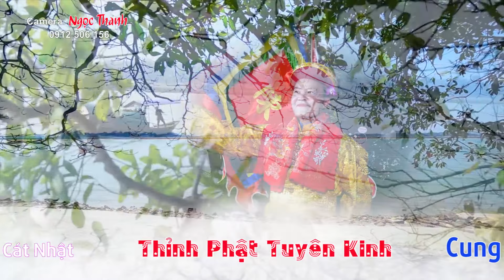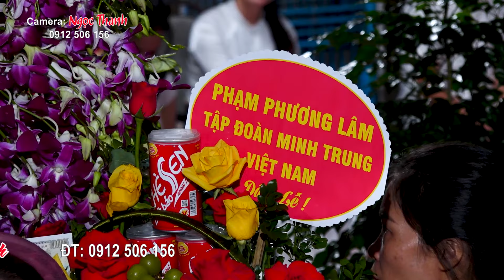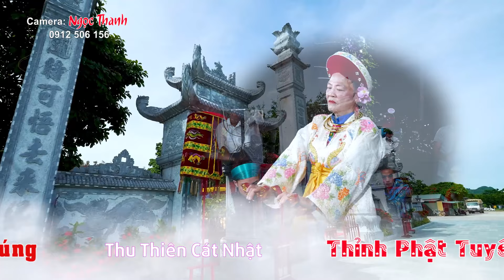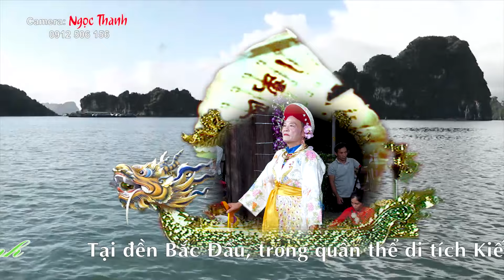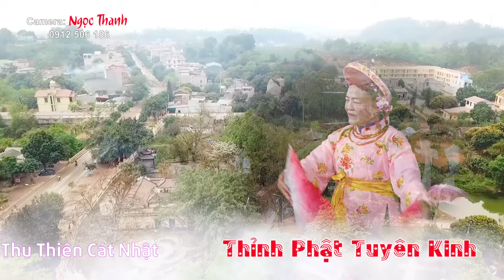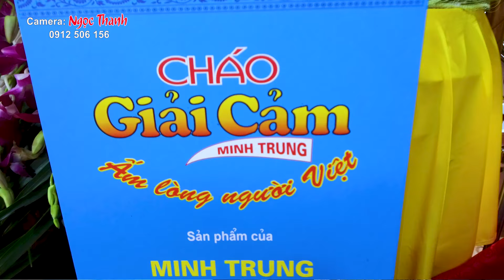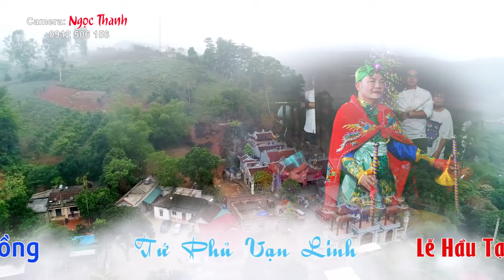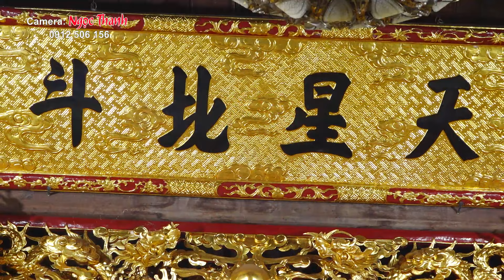Chủ Tịch Minh Trung Group Cháo Sen Bát Bảo Loan Giá Tại Bắc Đẩu Linh Từ !P4